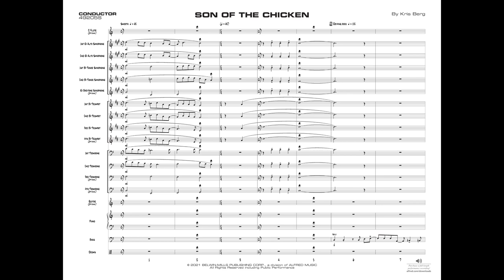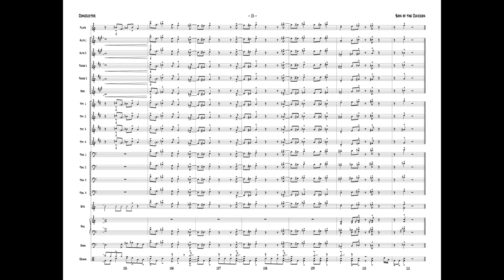Son of the Chicken, by Kris Berg - Score & Sound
Son of the Chicken

By Kris Berg
Item: 00-49205
Series: Young Jazz Ensemble
Grade: 2

Yep, it's the 20-year anniversary of the original "Chicken" chart arranged by Kris Berg. This original is more accessible for younger bands with a chorale intro, written solos for trumpet 1 and tenor 1, and lead trumpet range is to written G on top of the staff. It's funky. It's hip 'cause everybody loves the chicken! (3:30)